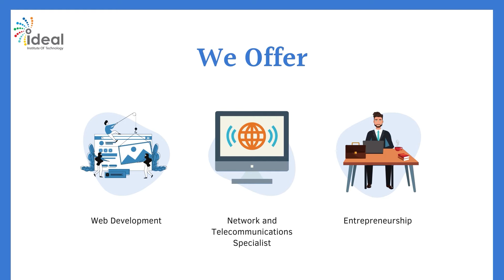Get Your High School Diploma Without Going To High School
Ideal Institute of Technology has been approved as an official Adult Education Test Center for high school equivalency diplomas by the New Jersey Department of Education. Ideal offers the GED, TASC, and HSEAP tests to anyone who missed out on earning their high school diploma. Test sites are available at the Hamilton Mall or our Pleasantville Location! It is the goal of Ideal Institute of Technology to provide a free high school diploma for all residents of Atlantic County who lack their basic degree.